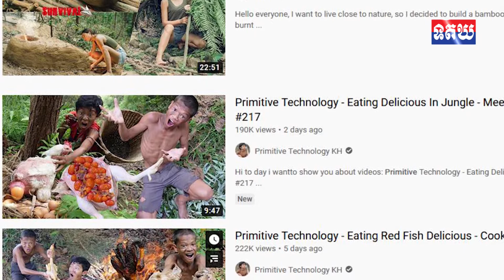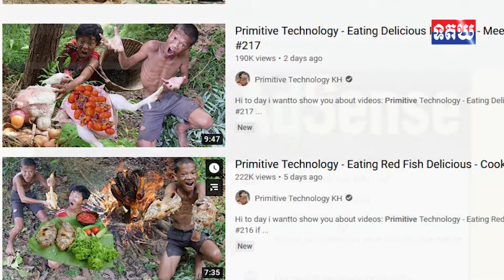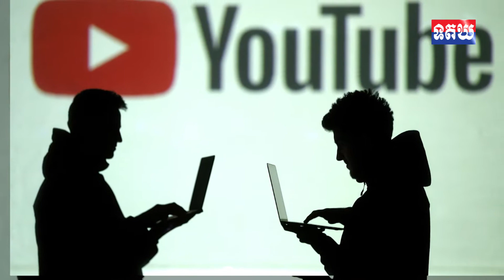មិនរួចខ្លួនទេ! រកលុយ YouTube ពីស្រុកណាក៏ដោយ អាមេរិកចាប់ឱ្យបង់ពន្ធទាំងអស់គ្រប់ឆានែល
១- មិនរួចខ្លួនទេ! រកលុយ YouTube ពីស្រុកណាក៏ដោយ អាមេរិកចាប់ឱ្យបង់ពន្ធទាំងអស់គ្រប់ឆានែល
២- គ្មានអ្វីវាចា! គ្រាន់តែល្បីរដ្ឋចិនប្រុងសង្កេតការណ៍ ក្រុមហ៊ុន Pony Ma អស់លុយ ៦២ពាន់លានដុល្លារត្រឹមមួយរំពេច

ព័ត៌មានថ្មីប្លែក
សូមអរគុណ